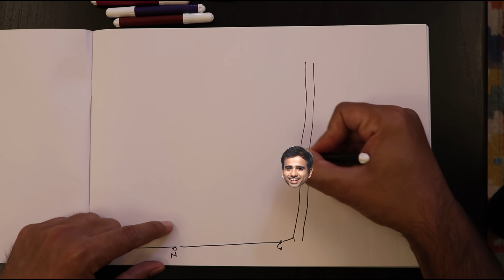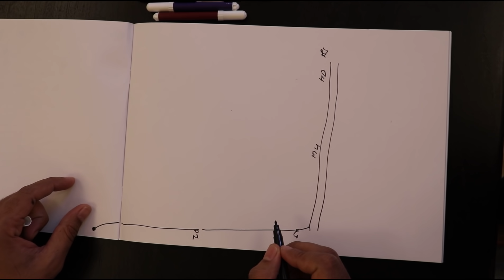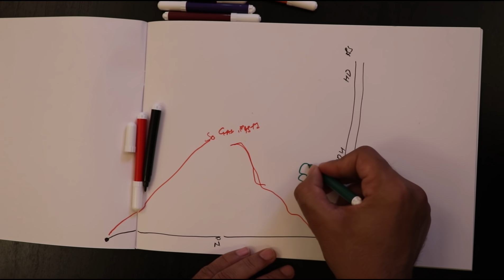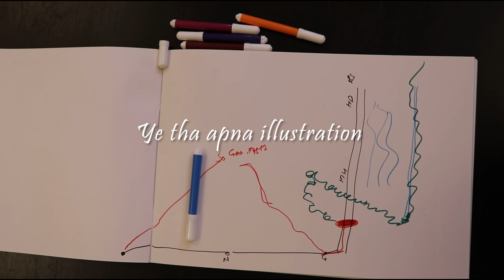Road Trip Delhi to Rishikesh with @AakashGupta | Uttrakhand Series | Gaurav Kapoor Vlogs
This Vlog is about the first trip that I took with my friend Akash Gupta to Uttrakhand. We explored a lot of places in and the best part for us was that the tourist was very less since we in the first week after the lockdown was lifted

In this series, we will explore streets of Rishikesh, Trek to Tungnath temple, Deoriatal and one adventure that just happened. In this episode, it’s the beginning of the trip to Rishikesh.